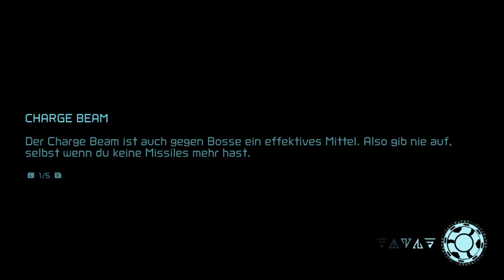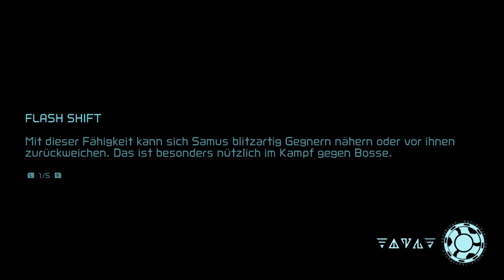Let's Play Metroid Dread [German][Blind][#21] - Der Planet kühlt rasant ab!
Let's Play Metroid Dread [Deutsch][60fps] Part 21

INFORMATIONEN über Metroid Dread:

- Die Jägerin wird zur Gejagten!

Auf dem abgelegenen Planeten ZDR lauert eine Bedrohung, die selbst die größte Kopfgeldjägerin der Galaxie an ihre Grenzen bringen wird. Begleite Samus Aran in Metroid Dread, ihrem bisher tödlichsten 2D-Abenteuer auf Nintendo Switch. Der X-Parasit, eine gefährliche Lebensform, die jedes Lebewesen nachahmen kann, wurde von der berühmten Kopfgeldjägerin Samus Aran ausgelöscht. Kurze Zeit später erhält die Galaktische Föderation jedoch eine rätselhafte Übertragung: Entgegen aller berichte sei der X-Parasit noch am Leben. Zur Überprüfung ausgesandte E.M.M.I.-Forschungsroboter gingen seltsamerweise verloren und so liegt es an Samus Aran herauszufinden was vor sich geht.

- Der weite Weg zum Ziel!

Um Samus zu helfen, ihre Mission zu erfüllen, musst du dir deinen Weg durch die Tiefen eines Planeten mit unzähligen einzigartigen Umgebungen, Gefahren und Geheimnissen bahnen. Nutze neue und vertraute Fähigkeiten, um diese Labyrinthe zu durchqueren, konsultiere die Karte, um deinen Weg zu finden, und vernichte feindselige Gegner mit mächtigen Waffen. Bei der Erkundung des Planeten stößt du auf verschlossene Türen, unerreichbare Vorsprünge und Gebiete, die für Samus zu gefährlich sind, als dass sie sie sicher betreten könnte. Durch das Einsammeln von Power-Ups und Upgrades kannst du jedoch nicht nur diese Hindernisse überwinden, sondern auch neue Wege und Abkürzungen entdecken. Erneute Besuche von Regionen, die zuvor nicht vollständig zugänglich waren, und der Kampf gegen die diversen gewaltigen Monster, die auf ZDR zu Hause sind, machen es nicht einfach, den Planeten zu verlassen. Vor allem, als sich herausstellt, dass die verschollenen E.M.M.I. weitaus gefährlicher sind, als man es hätte ahnen können.

- Die Bedrohung durch die E.M.M.I.-Roboter!

Nachdem sie durch unbekannte Kräfte korrumpiert wurden und nicht mehr unter der Kontrolle der Föderation stehen, haben die E.M.M.I.-Roboter, die die Tiefen des Planeten ZDR patrouillieren, nur noch ein Ziel: Samus Aran zu vernichten. Diese tödlichen Maschinen lauern in den ausgewiesenen E.M.M.I.-Zonen des Planeten und sind stets auf der Jagd. Gib Acht, nicht entdeckt zu werden, wenn du Bereiche erkundest, in denen die E.M.M.I. aktiv sind. Wenn sie dich erspähen, sind deine Überlebenschancen gering, und deine einzige Möglichkeit ist es, wegzulaufen. Ihre Geschwindigkeit, ihre Beweglichkeit und ihr Phantomumhang erlauben es Samus, den E.M.M.I. einen Schritt voraus zu bleiben. Doch um sie auszuschalten, benötigt sie etwas mit mehr Kraft. Tief im Inneren der E.M.M.I.-Zonen gibt es eine Möglichkeit, vorübergehend die Omega-Kanone zu aktivieren, die einzige Waffe, die es vermag, einen E.M.M.I.-Roboter zu zerstören.

«Metroid Dread»
Action, Platformer Spiel von Nintendo (2021)

WICHTIGER HINWEIS:
Wenn Dir das Spiel gefällt, bitte unterstütze die Entwickler und kaufe Dir das Spiel Metroid Dread von Nintendo im Original für die Nintendo Switch.